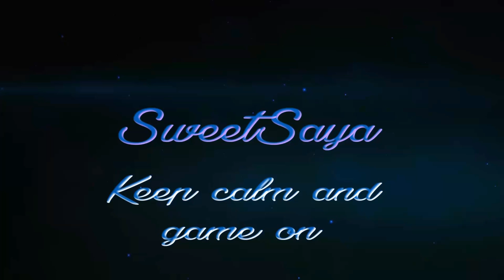The Forest #1 Nicht allein Multiplayer-SAF Gaming [Soccom]